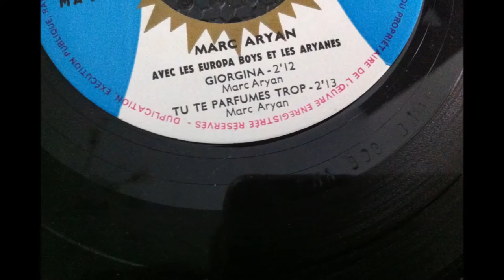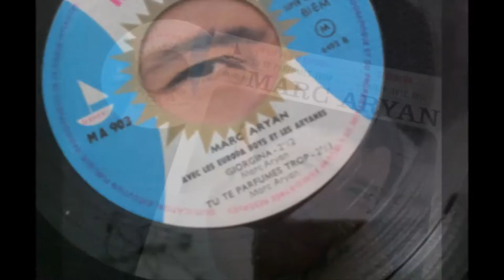MARC ARYAN , Giorgina ( Nasil evlenirsin bu lisanla )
MARC ARYAN  chanteur belges
         Henry MARKARIAN    (né Henry Markarian à Valence, France, le 14 novembre 19261 et décédé le 30 novembre 1985)
Fils d'immigrés arméniens de nationalité libanaise, il travaille avec son père dans la confection d'aliments orientaux. Après avoir frôlé la mort à 18 ans en tombant malade, Marc se décide à apprendre la musique. Il veut devenir chanteur mais pour y arriver il lui faut évidemment apprendre le solfège, le piano et l'harmonie. Après s'être familiarisé avec la musique et avoir écrit ses premiers textes, il part vers Paris pour tenter de dénicher un éditeur. Là, personne ne veut de lui.
En 1969, il crée alors son propre label de disques et sa propre maison d'édition, ce qui lui permet, cette fois-ci, d'enregistrer et de faire paraître ses œuvres. Le succès est immédiat. Marc Aryan rencontre un intérêt de plus en plus important, bien au-delà de France. Il n'aura cependant pas beaucoup de temps pour en profiter puisqu'il décède le 30 novembre 1985.
En 1963, il s'était établi en Belgique, à Waterloo puis à Ohain.